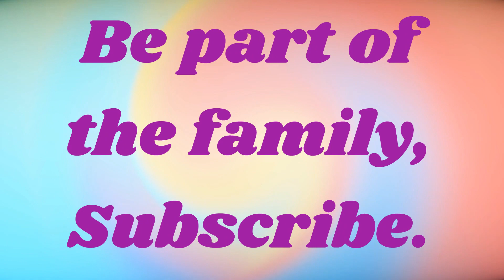Duck Story with a moral lesson| Story time | bedtime stories | ABC |funny story| Fairy tales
The story explains how the duck ended up staying in waters while the hen in the homestead with a moral lesson.